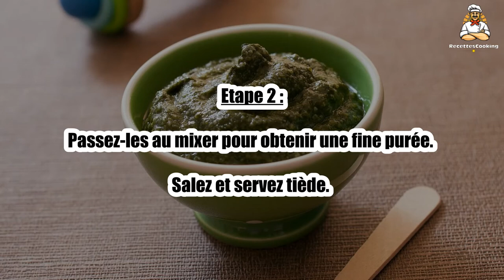Recette : Purée épinards bébé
Bonjour à tous, aujourd’hui recettescooking.com vous présente la recette suivante : Purée épinards bébé

TEMPS TOTAL : 20 min
Préparation : 10 min
Cuisson : 10 min

Ingrédients :

300 g épinards
1 pincée Sel

Etape 1 : Équeutez et rincez très soigneusement les épinards.

Faites cuire les épinards à la vapeur pendant environ 10 min, jusqu’à ce qu’ils soient bien tendres.

Etape 2 : Passez-les au mixer pour obtenir une fine purée. Salez et servez tiède.

00:00 Recette : Purée épinards bébé
00:20 Informations sur le temps de cuisson
00:32 Ingrédients
00:46 Etape 1 : Purée épinards bébé
01:00 Etape 2 : Purée épinards bébé